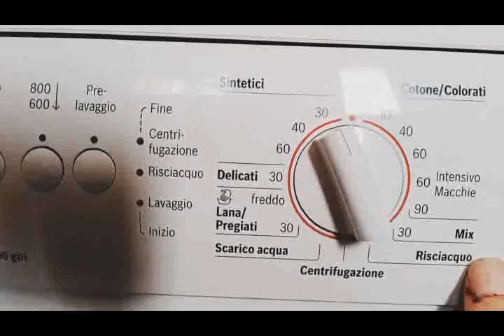Πως να κάνω reset σε πλυντήριο ρούχων Bosch Maxx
Πατάμε το κουmπί του Start και βάζουμε τον επιλογέα μια θέση πριν το STOP κρατάμε για πέντε δευτερόλεπτα, αφήνουμε το δάκτυλο μας από το Start βάζουμε τον επιλογέα στο STOP , και εχει γίνει το reset .